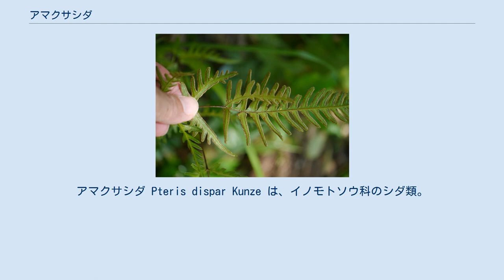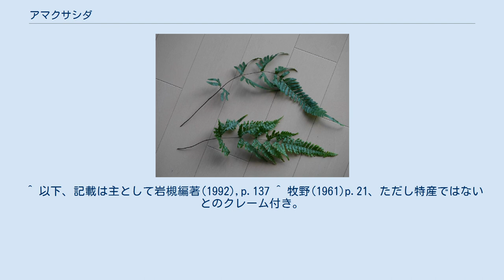アマクサシダ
アマクサシダ Pteris dispar Kunze は、イノモトソウ科のシダ類。
側羽片の両側の切れ込みがひどく不対称で、基部側に強く発達するのが特徴である。
根茎は短くて斜めに立ち、褐色で線形の鱗片が一面につき、この鱗片は葉柄の基部にまで広がる。
葉柄は長さ20-35cm、赤褐色で光沢があり、断面は三角状。
葉身は2回羽状深裂で。
全体としては広披針形から長楕円形をなし、長さ20-40cm。
葉質は紙質で薄くて硬く、中軸は赤褐色で光沢がある。
 頂羽片は先端近くまで細かく羽状に深裂し、とても長く、長さは時に25cmにもなる。
側羽片は3-6対あり、羽状に深裂～全裂する。
羽片の基部側の裂片が先端側のそれより明らかに長い。
裂片の長さは基部側の側羽片の方が長く、先端側のものはより短い。
先端側の裂片が全くない場合もある。
また、最下の側羽片の基部側の一番根本の裂片は発達して羽状深裂した小羽片となることが多い。
胞子嚢のない裂片や先端部には鋭くて小さな鋸歯が並ぶ。
 和名は天草羊歯であり、熊本県天草島産の由である。
中国語では「半片旗」と言い、これは側羽片の裂片が左右不対照であるという本種の特徴に基づく。
ちなみに学名の種小名は「釣り合いの取れない」の意である由。
 日本では本州、四国、九州、琉球列島にあり、国外では中国、朝鮮、台湾に産する。
本州では関東地方以西に分布するが、日本海側には産しない。
 本州から九州には4倍体、南西諸島には2倍体が分布する。
琉球列島では本種は有性生殖が行われるので、集団間での分化がほとんど見られないとのこと。
 山際から人里周辺までの日当たりのいい場所にあり、比較的普通に見られる。
やや乾燥した日当たりのいい場所から日陰まで見られる。
 同属では側羽片が深裂するものにハチジョウシダ類などがあるが、強く非対称な側羽片の形が独特で、この点では日本本土では他に似たものがない。
オオアマクサシダ P. semipinata は屋久島以南にあり、本種に似ているが、側羽片の先端側に裂片が全くない。
 環境省のレッドデータブックでは取り上げられていない。
分布北限域では取り上げている県がある。
特に茨城県・埼玉県・山口県で絶滅危惧I類に指定されており、また東京都と長野県では野外絶滅とされている。
 ^ 以下、記載は主として岩槻編著(1992),p.137 ^ 牧野(1961)p.21、ただし特産ではないとのクレーム付き。
^ 鈴木(1997)p.47 ^ 光田(1986),p.109 ^ 岩槻編著(1992),p.137 ^ 鈴木(1997)p.46 ^ 岩槻編著(1992),p.137 ^ 岩槻編著(1992),p.137 ^ 田川(1959),p.58 ^ 鈴木(1997)p.46 ^